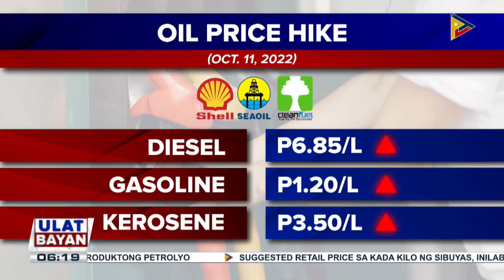Mga motorista, nagsimula nang pumila sa mga gasolinahan bago ang big-time oil price hike sa Martes